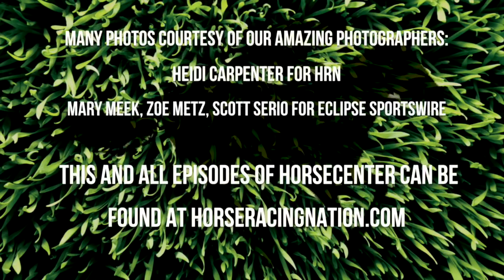HorseCenter 2016 Kentucky Derby Watch: Gun Runner/Ziconic/Mohaymen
Recapping an eventful Risen Star, Ziconic's debut, and previewing Mohaymen's next start in the Fountain of Youth . all in this edition of HorseCenter1.

Songbird's magnificent return in the Las Virgenes only raised more questions whether she should be Kentucky Derby bound. HorseCenter tackles this dilemma, .

HorseCenter is BACK for a first look at the 2016 Kentucky Derby! Brian and Matt give their Top 10 horses to watch.